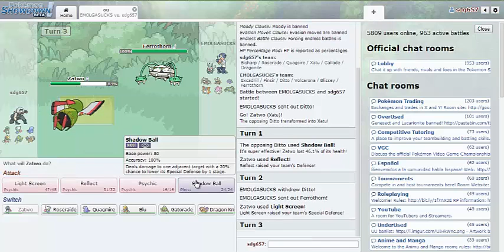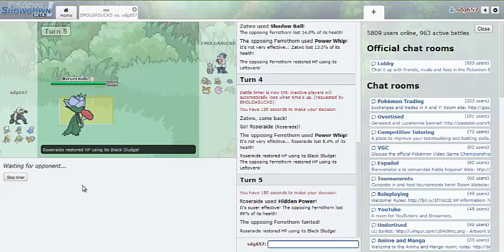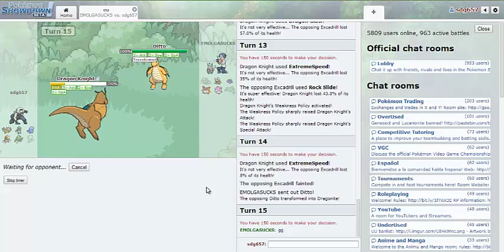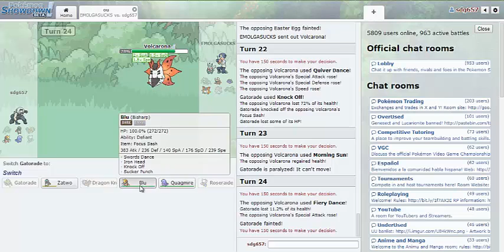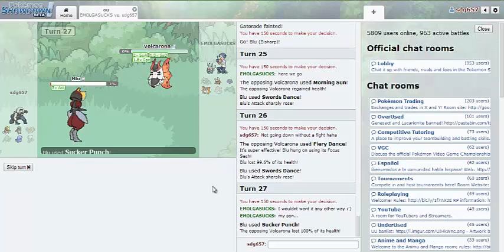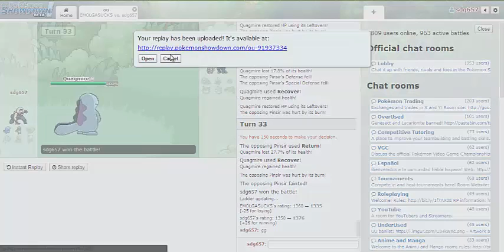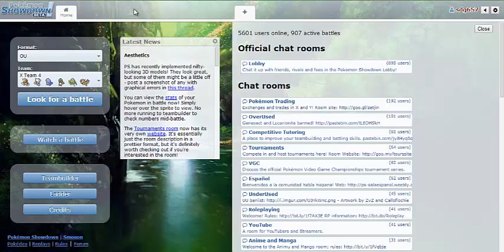Pokemon Showdown! Live Battles #2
Had a really good battle, so props to EMOLGASUCKS for the fun battle haha, I lost hope at winning many times lol.

The channel with others that I'm apart of now that i was talking about is called PokeMisfits

Songs (both from OCRemix) :
Super Street Fighter II: The New Challengers "Cammy's London Drizzle" by McVaffe